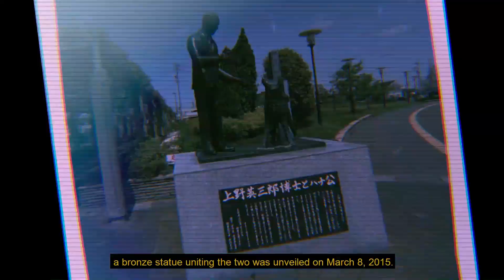L’histoire d'HACHIKO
L’histoire de ce chien restera gravée dans nos mémoires à jamais : ce chien c'est HACHIKO.

Participez à faire grandir la chaine en vous abonnant (et activez la 🔔) pour ne rater aucune vidéo !

Sources visuelles :
@Hyppolyte de Saint Rambert
@Yoshizo Ozawa
@Z tanuki
@Japanese History